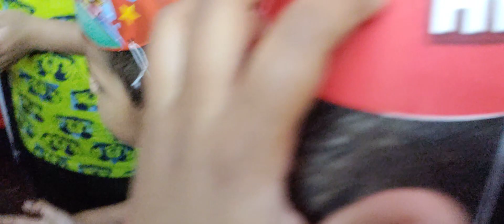February 5, 2023 hare krishna Krishna Consciousness Birthday Celebration 🎉🎉🎉🎉🎉🥳🥳🥳🥳🎁🎁🎁🌹🌹🌹🌹👏👏#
hare krishna krishan consciousness birthday celebrations harekrishna @tamalvlog4525

hare krishna well come to my youtube chanel
jai srila Prabhupada, iskcon ma birthday kasa celebrations karta ha iss video ma ha app sub dakho,

hare krishna 👏👏👏👏👏🎉🎉🎉🎉🎉🎉🎉😀😀😀😀😀😀🍅🍅